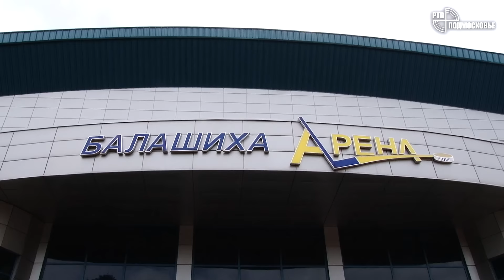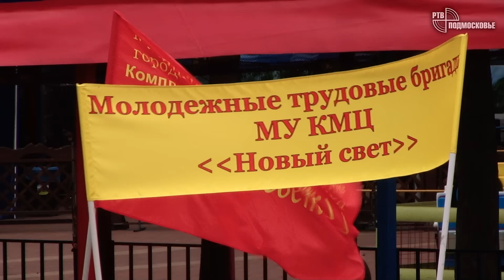Открытие первой смены молодежного экологического лагеря